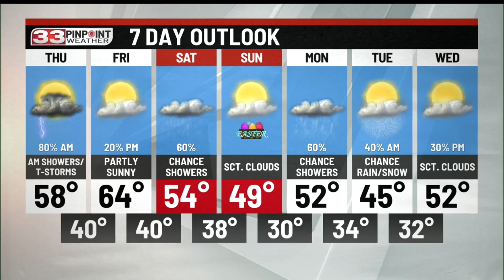Thursday Morning 33 Weather Update